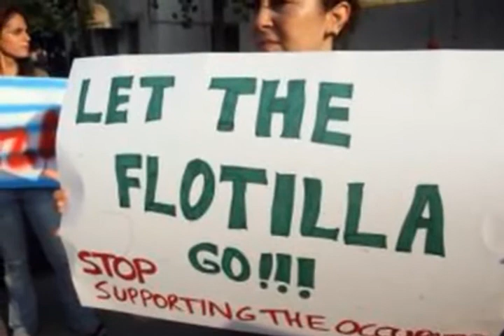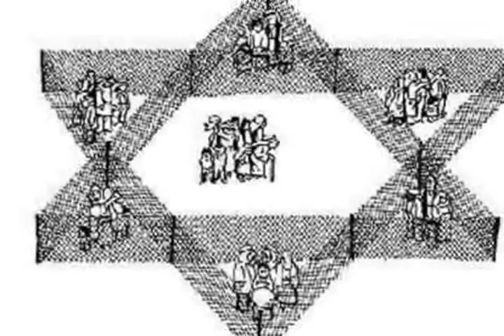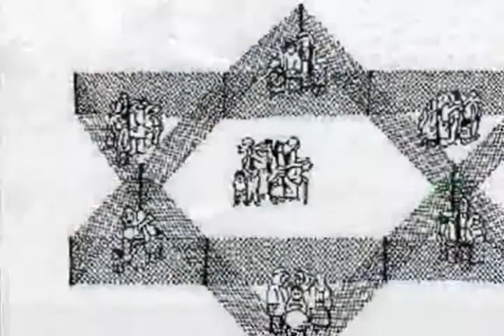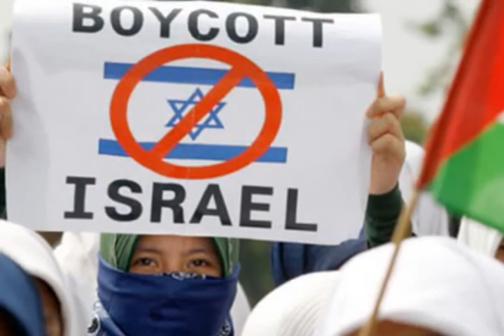47 Ch 6. PALESTINE ON OUR MINDS. ISM UNDER ATTACK. Mike Marqusee..mpg